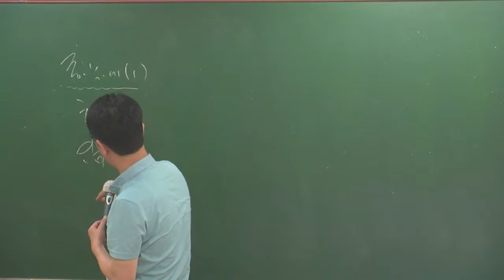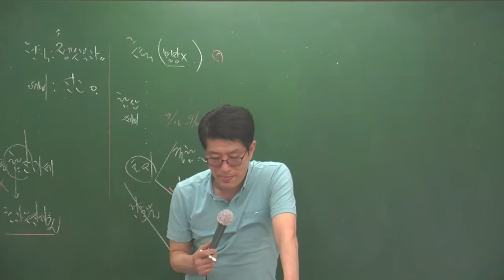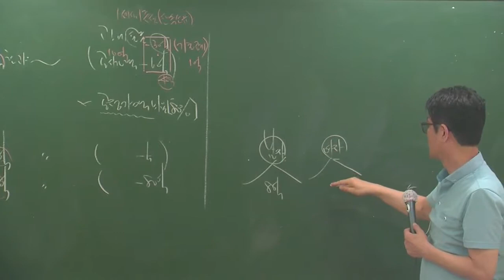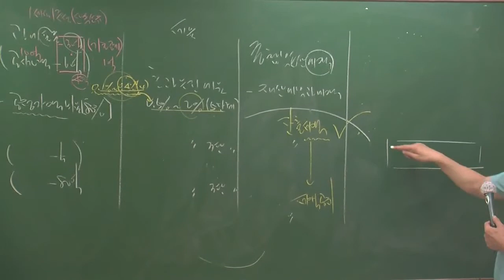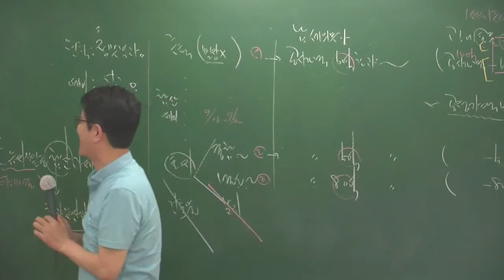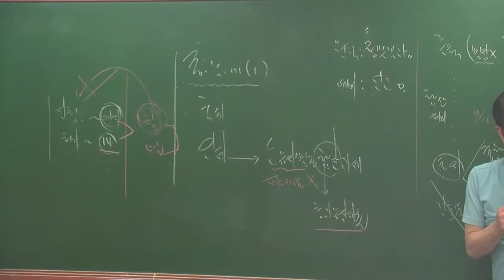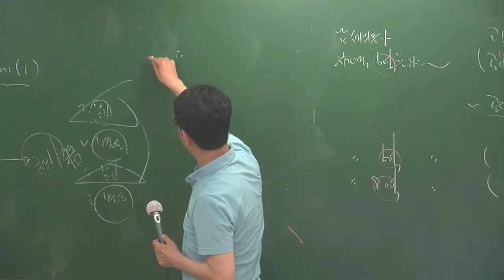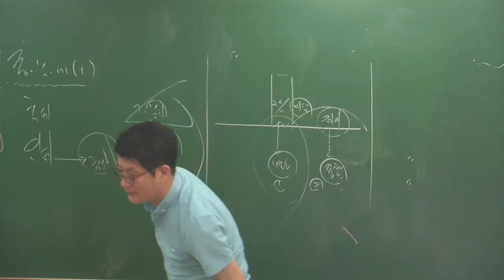세법6-11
6월심화과정